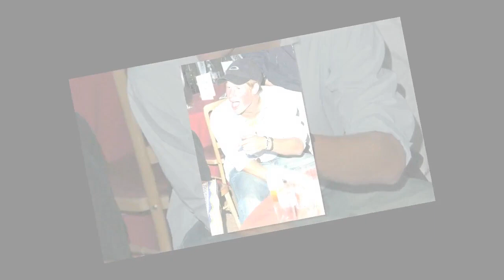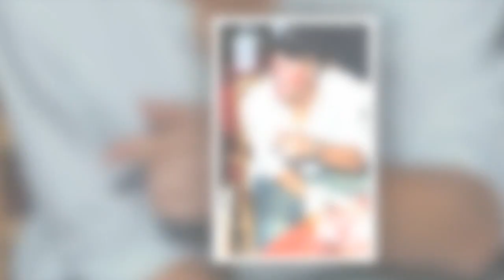‘Hedonistic Harry used to be the fun royal - now he’s all about money'